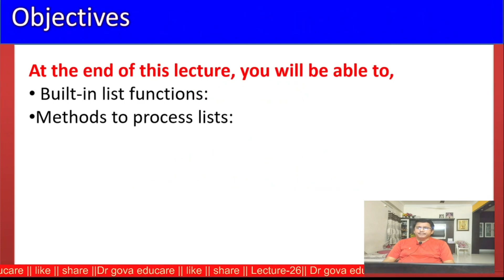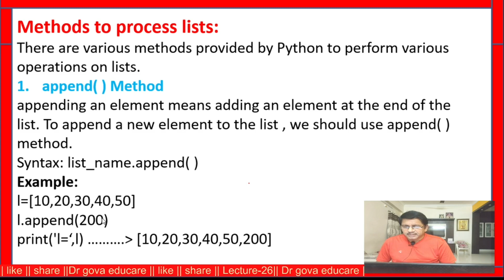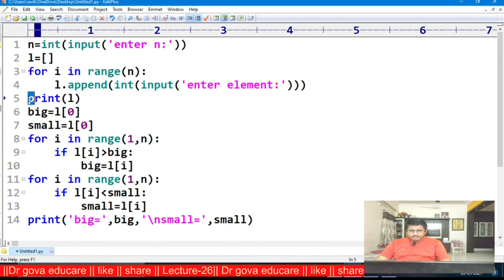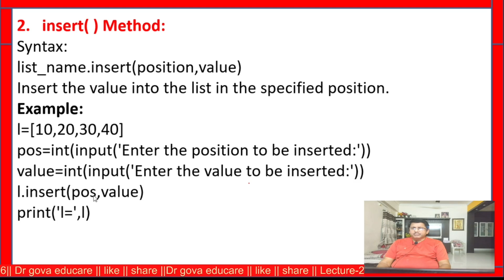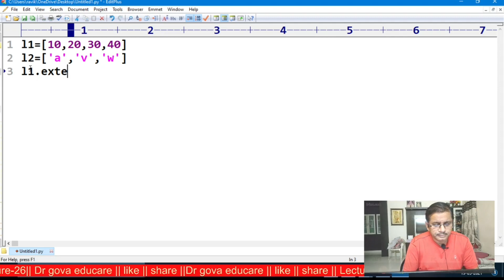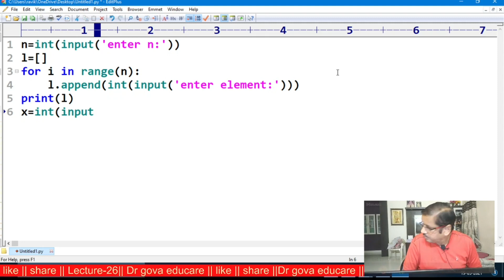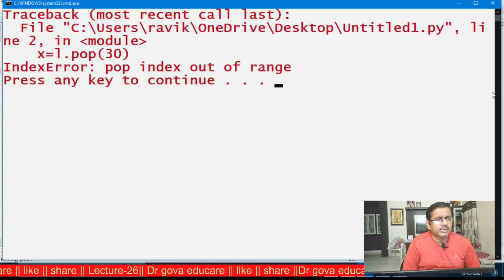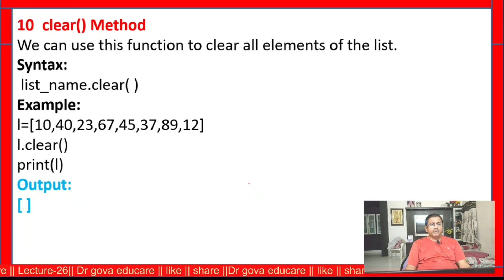Lecture-26: Python Programming || List Built-in Functions || Dr P Govardhan || JNTUA/K/H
min( ) Function
sum( ) function
append( ) method
extend( ) method
index( ) method
remove( ) method
pop( ) method
count( ) method
sort( ) method
clear( ) method
insert( ) method